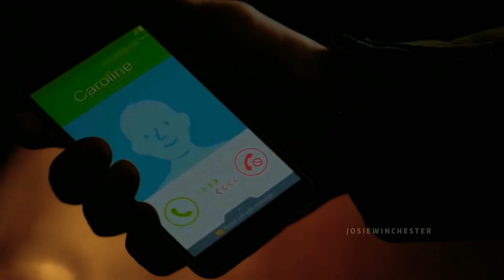Klaus and Caroline | True Love [Happy Valentine's day]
HEY GUYS

FANDOM: The Vampire Diaries and The Originals and Legacies

Characters: Klaus and Caroline